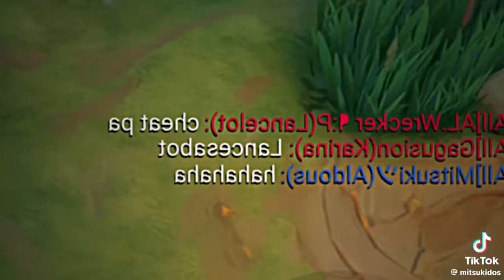9999IQ ML BEST TIKTOK FREESTYLE | ML TIKTOK MEMES | Anxious ML - Tongits Go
9999IQ ML BEST TIKTOK FREESTYLE | ML TIKTOK MEMES | Anxious ML

tiktok presets,
yuzuke,
alight link,
trend edits,
dracula,
gaming music,
lurah,
fahmi,
intro,
tiktok viral,
background music,
top global,
miss stacy,
ml edit,
mlbb,
music,
tiktok mlbb,
mlbb edit,
enrico ml,
mang kanor,
axious,
Enrico ML
MLBB
ML